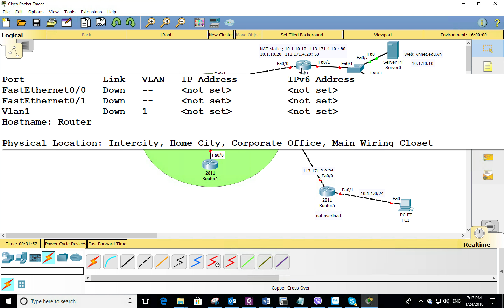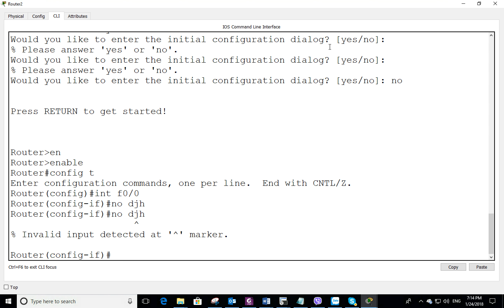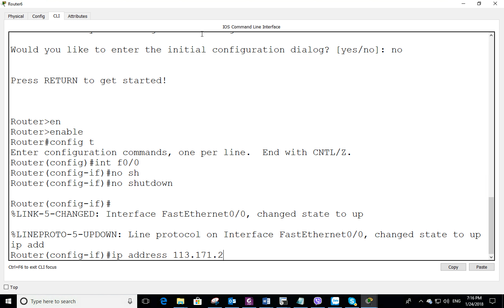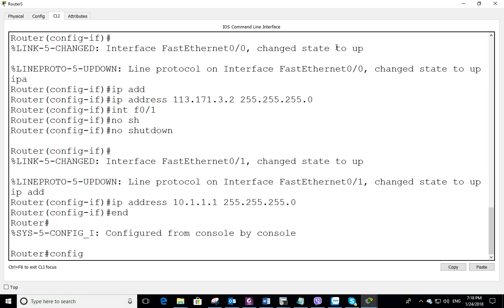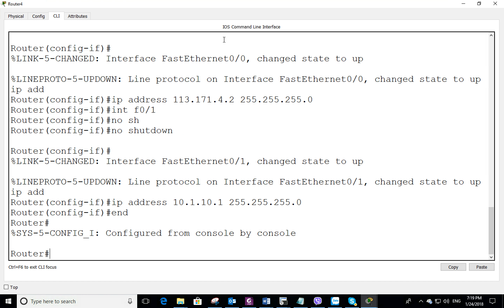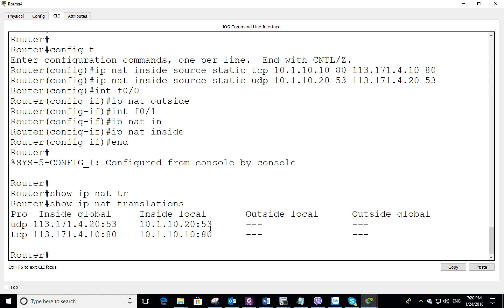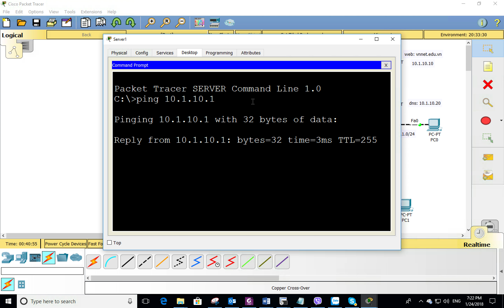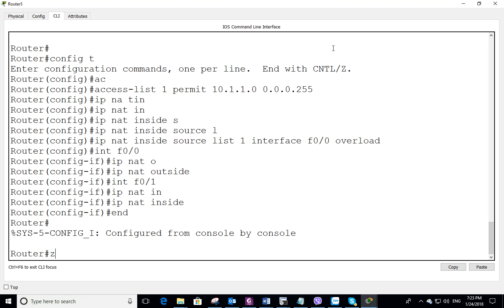[VnNet LAB S2] NAT static , overload